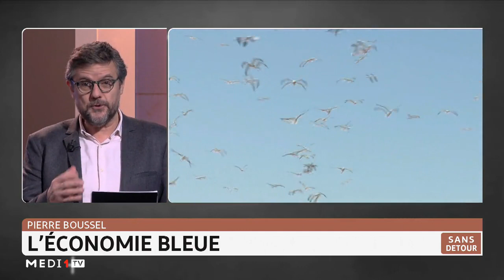Sans détour : L'économie bleue